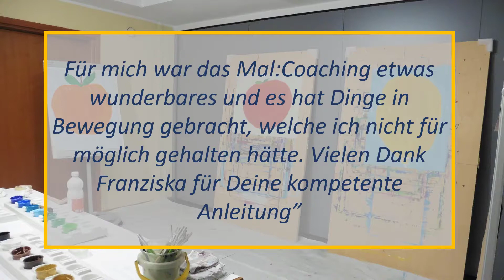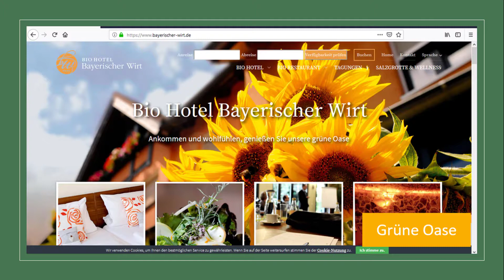Coachingtag Trailer - nonverbale Coaching Methoden erleben und ausprobieren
Klären Sie mit uns – mittels systemischer und humanistischer Coaching-Ansätze – Ihren Standpunkt und stecken Sie sich Ihre persönlichen und beruflichen Ziele und Wünsche, die Sie auch nachhaltig sowie individuell und in Ihrem Tempo umsetzen werden.

Ihre Coaches Kirstin + Franziska Hartmann